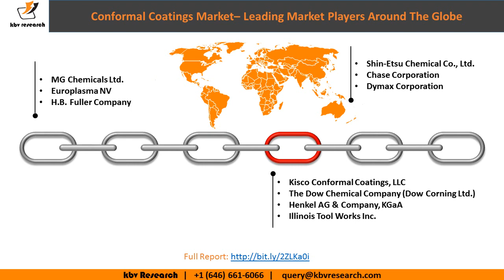Conformal Coatings Market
The Global Conformal Coatings Market size is expected to reach $14 billion by 2025, rising at a market growth of 5.44% CAGR during the forecast period.

The rising demand from consumer electronics sectors, to safeguard PCBs ( printed circuit boards) from heating, moisture, dust, heating, and other environmental influences is predicted to fuel the market growth. Key market players are directing their efforts on backward and forward integration to enhance their competitiveness in the market. Companies are also venturing into the distribution channels to aim a cost cutting and access more control on logistics. Further, the presence of manufacturers, suppliers and new entrants in large numbers is making the competition in Conformal Coatings market quite high. Owing to the fast growth of the market, many market players are also adopting the mergers and acquisitions as one of the key strategy to gain a hold on market share thereby strengthening their core competencies. The rise in demand for durable electronic devices along with the increase in requirement for automation platforms across sectors is fuelling the market growth for Conformal Coatings globally. In addition the strong market penetration of the product across number of industries and advanced technologies deployed for product manufacturing is further augmenting the demand of the conformal coatings in the market.